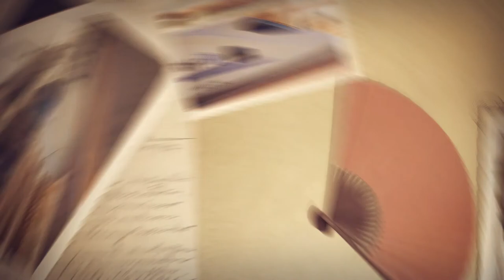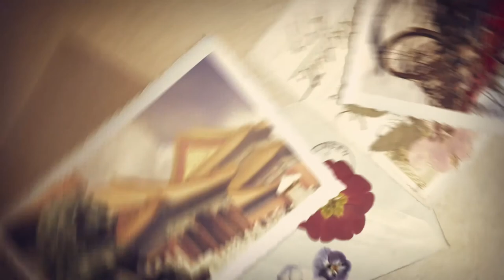Audley Presents China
How to experience China to the full? Stray from the tourist routes, and take a hands-on approach to exploring, from cycling Shanghai’s backstreets to cooking classes and calligraphy.

Everything you’ll see in this video was filmed by Stuart and Kate from our China team. They recently visited three of China’s main cities to find the best ways of accessing the country’s beguiling (and, sometimes, excitingly bewildering) culture.

Think of this footage as inspiration, or a pot of loose suggestions, for what you might like to include in your own tailor-made trip to China. You can experience almost all the activities captured here on a private basis, with bilingual (and often expatriate) guides.

Everyone associates Shanghai with the Pudong skyline, but you can see an older, more fragile side of the city on a guided cycle tour of the French Concession quarter. Your journey takes you through quiet lilongs (alleyways) and one of the city’s parks, where residents gather to perfect their dance steps (you might be invited to join in).

In Xian, you can head out of the city proper and into the farming villages of the fertile Loess Plateau to watch master craftspeople at work.

Wander Beijing’s hutongs — low-level residential mazes of traditional courtyard homes — while sampling fresh street food for breakfast. Then, retreat to a quiet area of the Great Wall to ponder it all.

Stuart’s trip also saw him travel by high-speed train. You can read how this transport revolution makes China digestible for first-time visitors in our guide